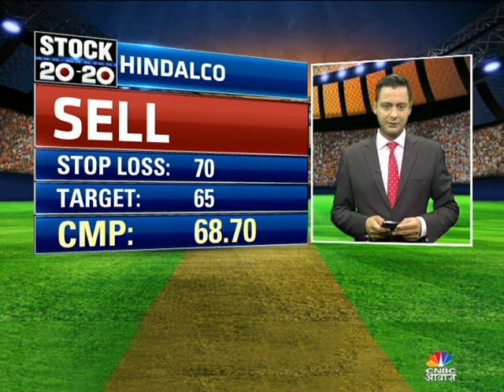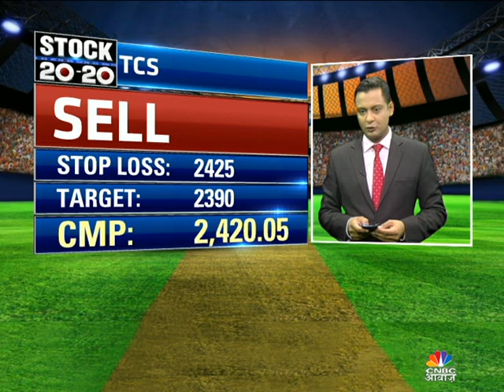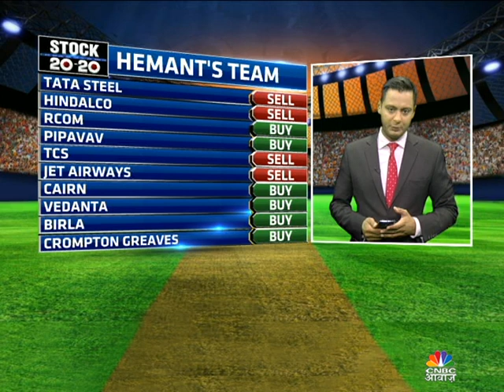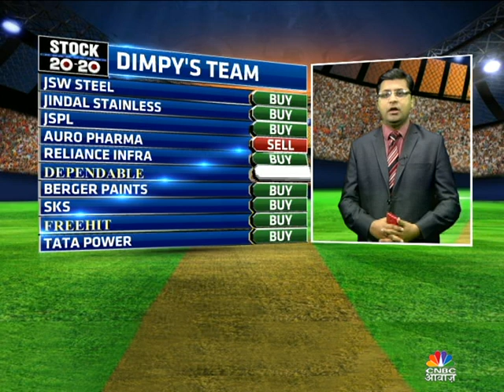Catch today's hot picks # Stock 20-20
- “India’s number one business channel CNBC Awaaz presents Stock 20-20 – live and accurate intraday stock trading tips in 20-20 cricket style. Two captains recommend 10 intraday ideas and one substitute. Let’s play!”